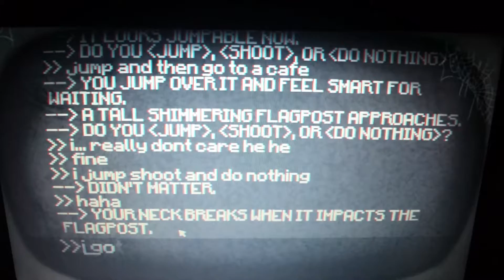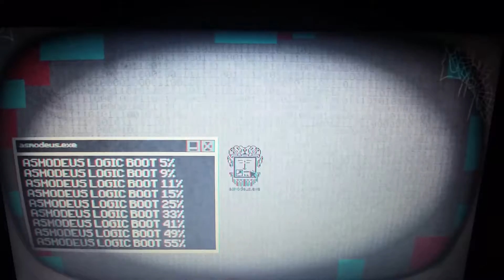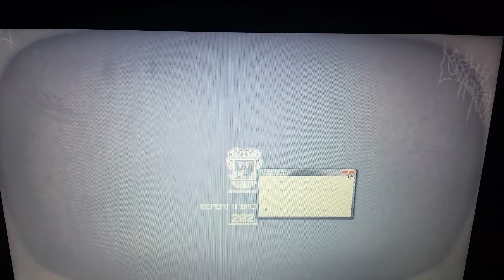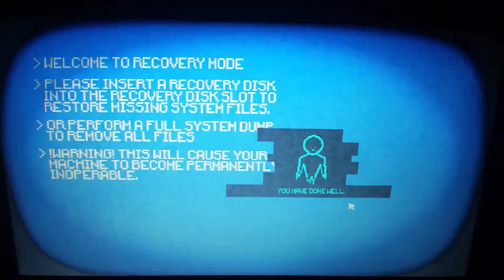Pony Island Ep. 11: Windows 7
I have linux! HA!